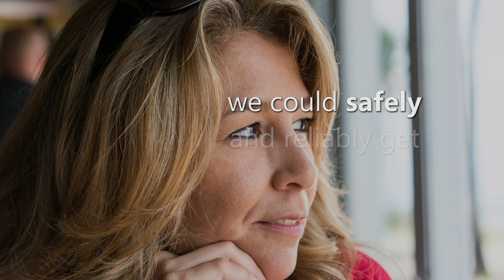Guaranteed Lifetime Income Without Investment Risk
If you are retired or approaching retirement, and you want a guaranteed monthly income you can never outlive, watch this video to learn how you can convert any amount of retirement savings into a guaranteed pay check for the rest of your life.

Every person’s situation varies, so figuring out what you need boils down to you deciding what your family needs in the event you pass away.